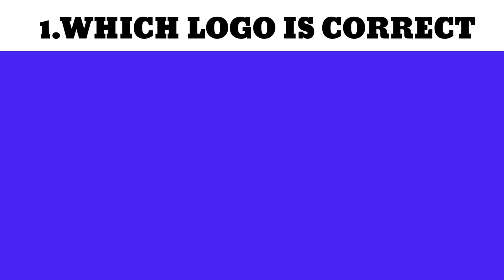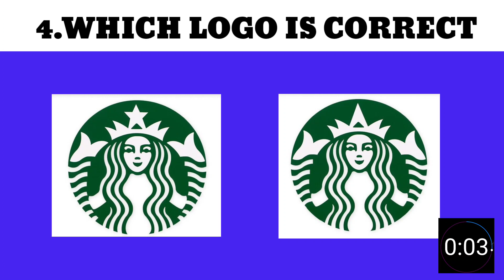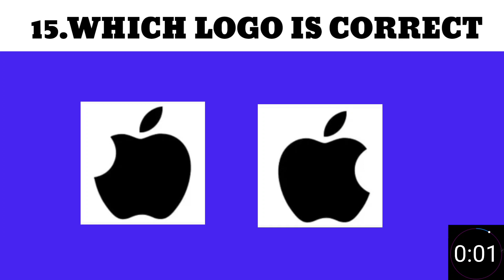Guess The Correct Logo | Logo Quiz 2023/Famous Logo Quiz/ impossible!/@Queddle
✅ Guess The Correct Logo | Logo Quiz 2023

Guess The Correct Logo! | Famous Logo Quiz
How many questions did you answer CORRECTLY in this quiz? Write in the COMMENT! We are preparing easy, medium and hard guess quizzes for you.
You can be informed about new quizzes by turning on notifications.